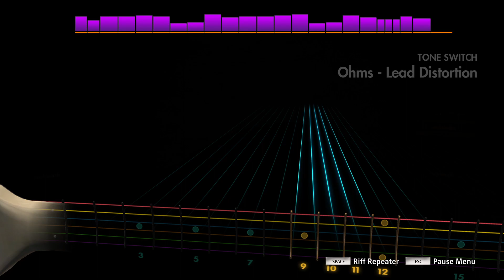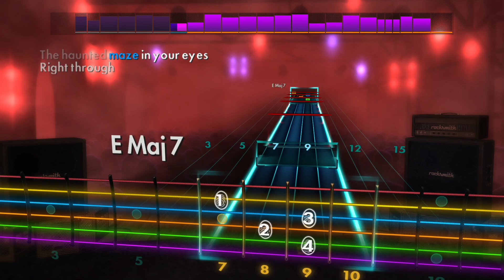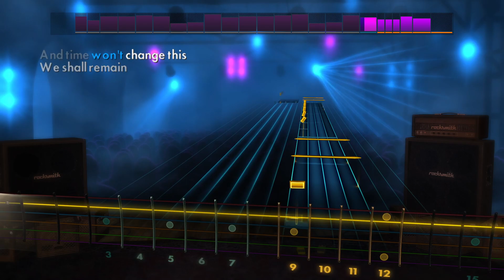Deftones - Ohms [Rocksmith 2014](Lead)